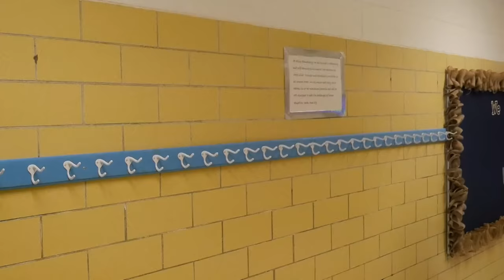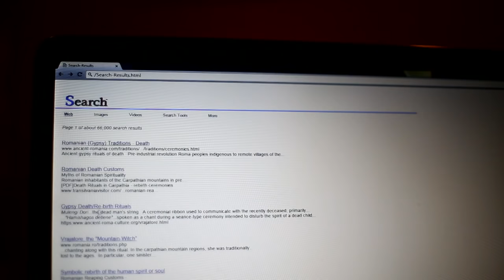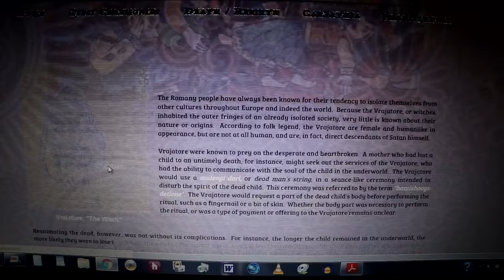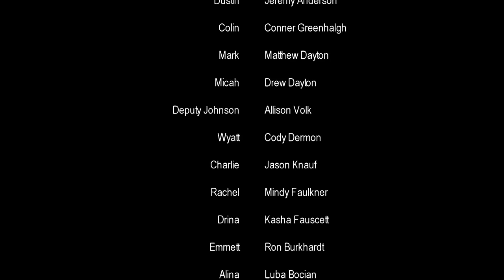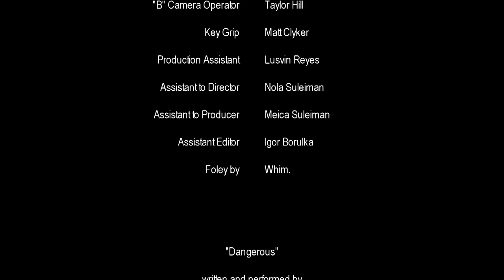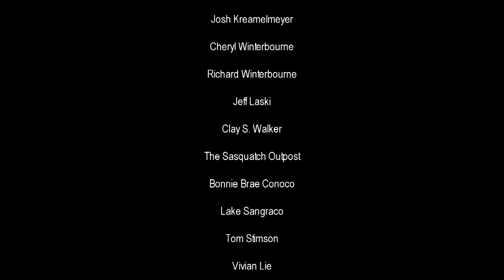Beware The Lake | Full Horror Thriller Movie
**This film is under non-exclusive license from MVD Entertainment Group. All rights received**

Beware The Lake - Tabitha is the new girl at school, who catches the eye of the local football hero. This gets her on the bad side of the high school cheerleading captain and she is lured to a secluded lake for drinks and a late night swim and eventually murdered. But something brings Tabitha back to life, so she can take revenge on those who sent her to a watery grave.

2017
Stars: Jonathan Lipnicki, Stephen Kramer Glickman, Anja Knebl